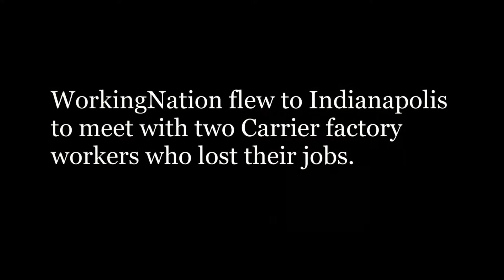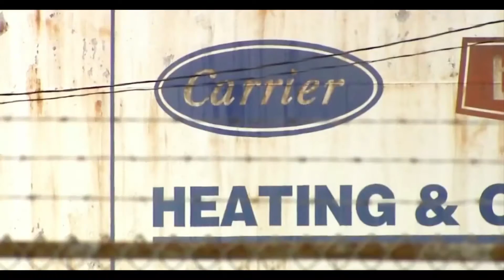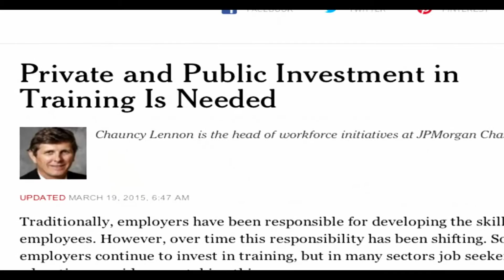The Table: Episode 1 | WorkingNation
In Episode One, journalist David Shuster joins six leaders in their fields to bring their experience to the table to brainstorm solutions to a very real problem. Watch out world. There’s a lot of brainpower behind the conversation of what needs to happen to prepare for the future of jobs.